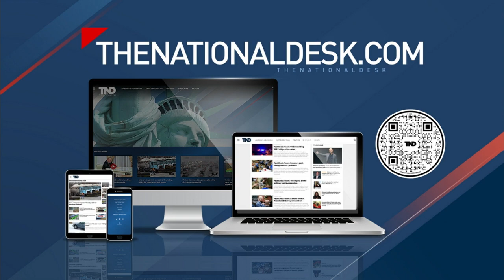What to know about Manhattan DA Alvin Bragg amid Trump indictment - Fact Check Team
The unprecendented indictment of former President Donald Trump has put the spotlight on Manhattan District Attorney Alvin Bragg, whose legal battle with Trump isn’t new. Tonight, the Fact Check Team is taking a closer look at the DA.